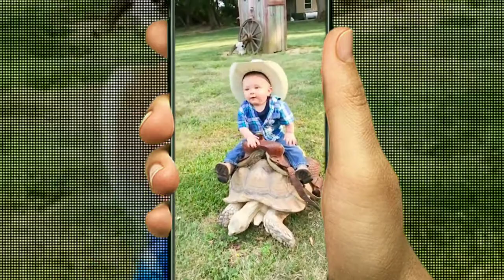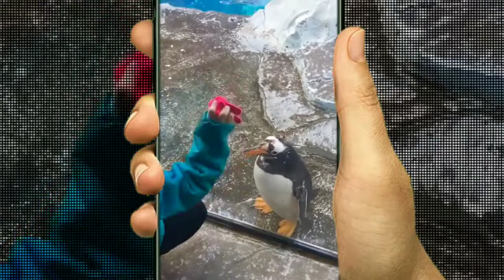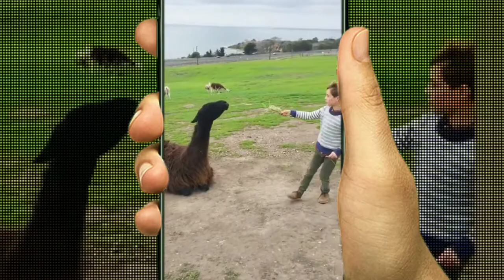Funny baby and animals playing at the Zoo video Baby make fun with animals video